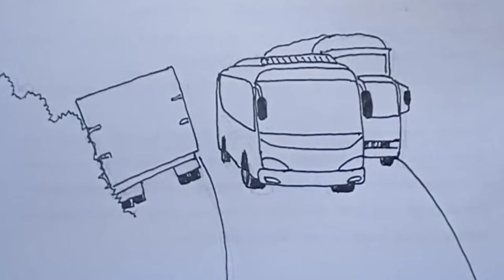Bus menyalip di tikungan truk mengalah ll Menggambar bus dan truk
menggambar bus
menggambar truk oleng
menggambar mobil
menggambar motor